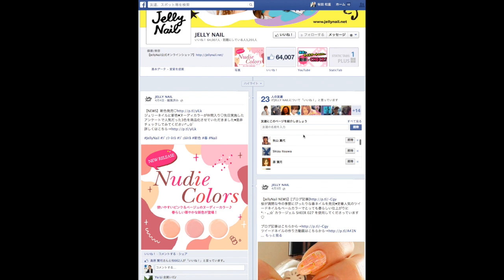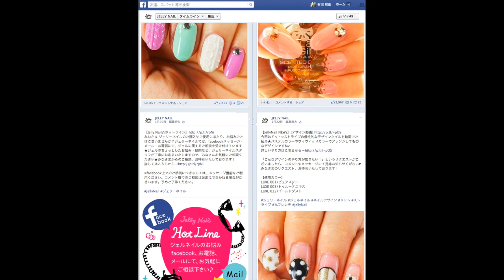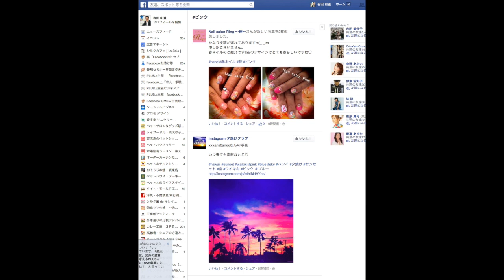facebookページ制作 長崎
株式会社PLUS.a
a
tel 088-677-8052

facebook（SNS）を使った集客・販促をお手伝いしている株式会社PLUS.aです。